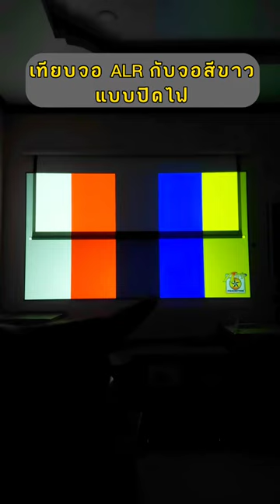เทียบจอ ALR กับจอ matte white แบบปิดไฟ